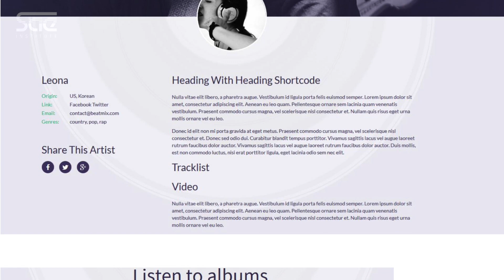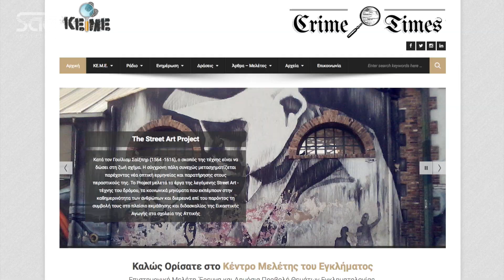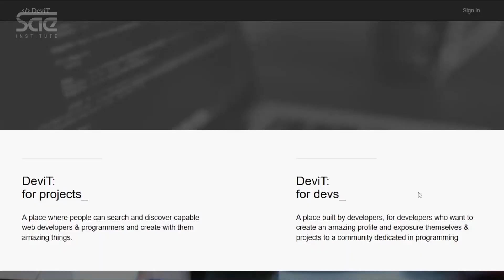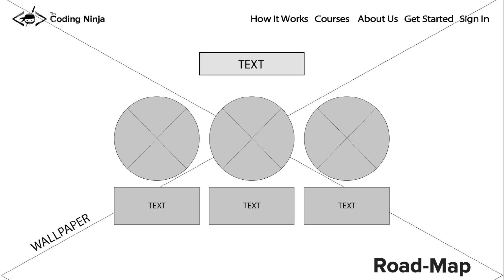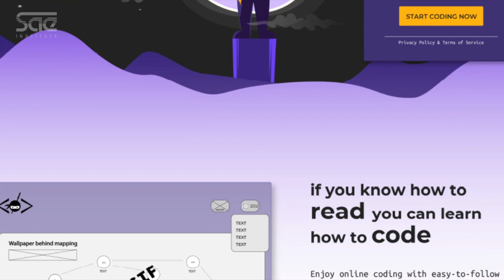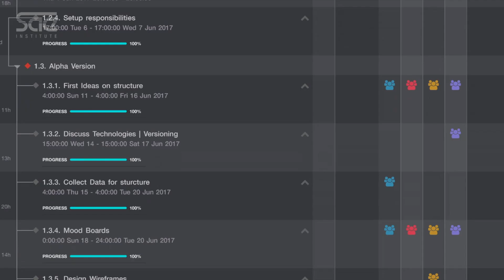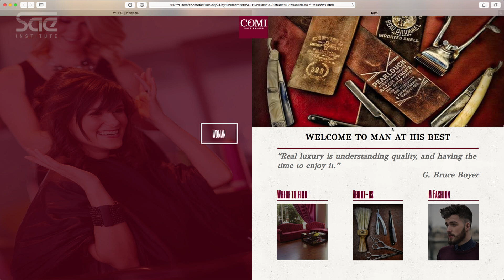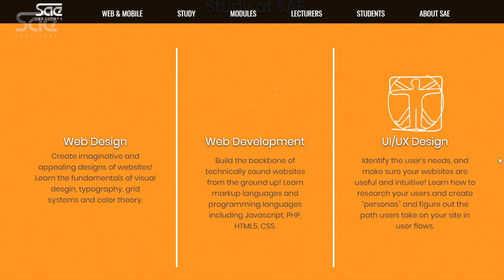Δείτε τι λένε οι απόφοιτοι του Web Design & Development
Οι απόφοιτοι των Web Design & Development Certificates

Μας λένε πώς ήταν η σπουδαστική εμπειρία τους στη SAE.
Ποια ήταν τα επαγγελματικά τους βήματα μετά την αποφοίτηση.
Απαντούν στο δίλημμα Design vs Development.
Δίνουν συμβουλές στους νέους σπουδαστές.

Video by SAE Athens
Video processing by Vangelis Fasoulopoulos
Powered by SAE Athens - Creative Media Education